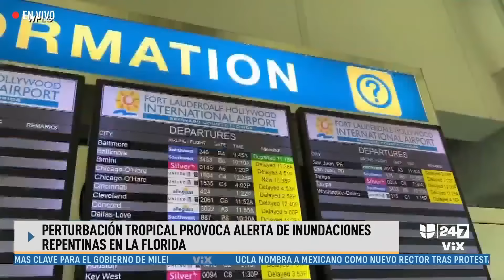Inundaciones en el sur de Florida no dan tregua: lo que se espera en las próximas horas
Una perturbación tropical tiene en alerta a millones de personas en el sur de Florida. Varias calles del condado de Broward y de Miami-Dade están cerradas debido a las inundaciones. El gobernador Ron DeSantis declaró estado de emergencia y en las próximas horas se espera que el tiempo severo continúe y las inundaciones empeoren.

Maity Interiano